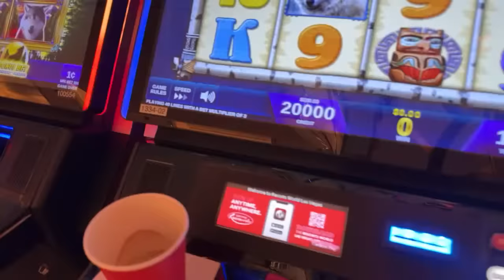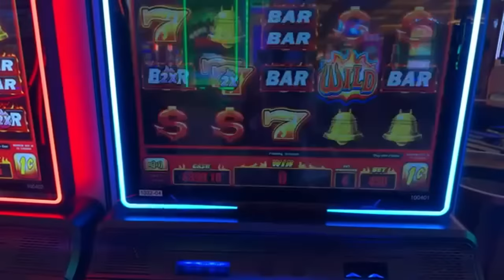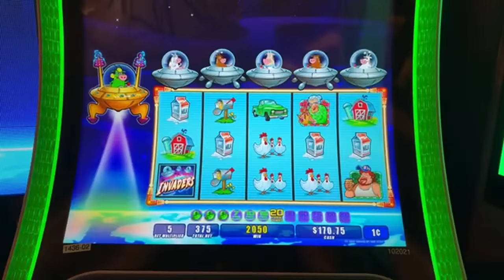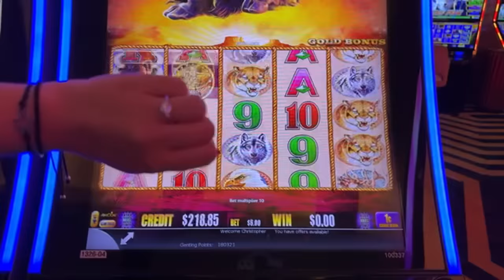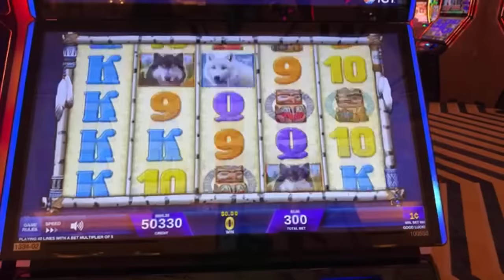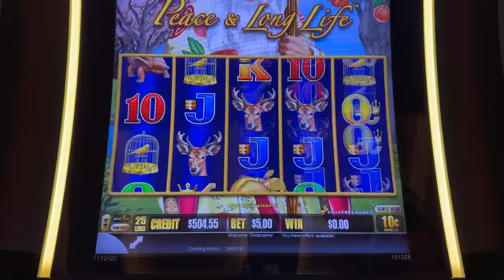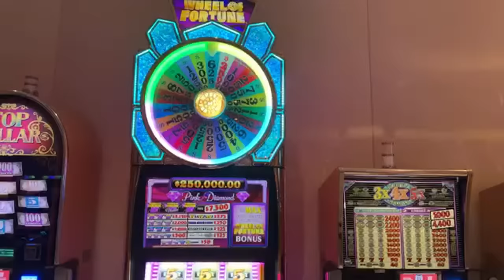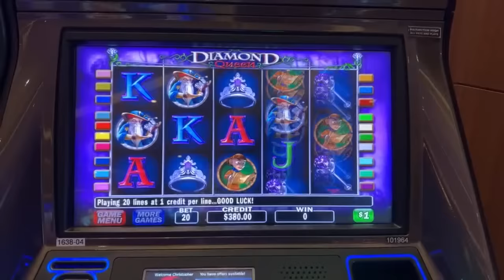Gambling LIVE In Las Vegas! (100,000 Subscribers Celebration🍾 🎰)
Join us tonight as we celebrate reaching 100,000 subscribers on the Pompsie Slots YouTube channel! We are live-streamig slot play from the Las Vegas Strip!